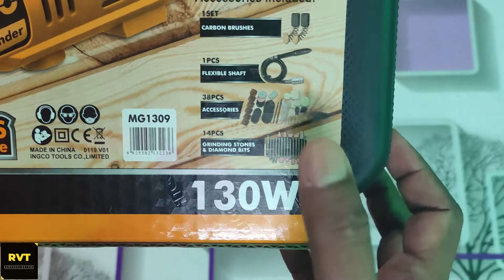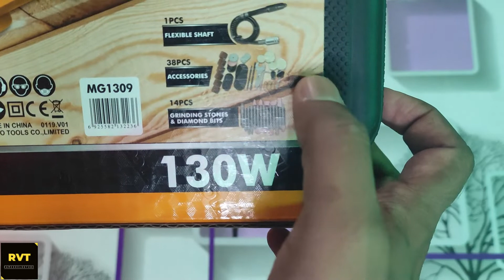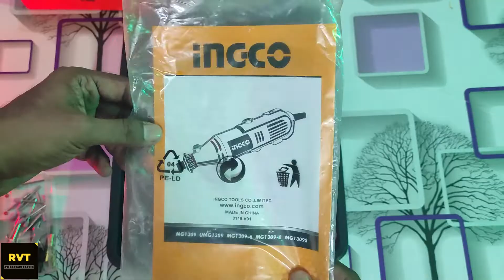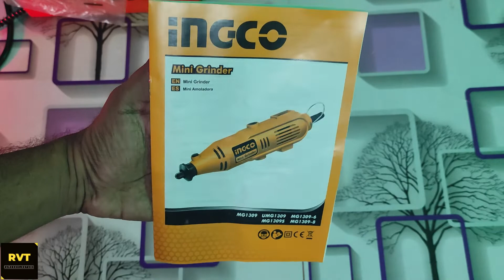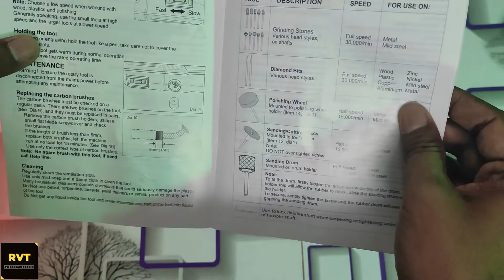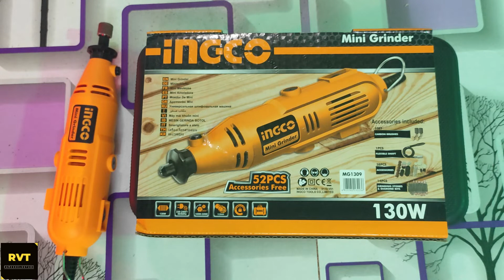தமிழில் || DIY Tool || INGCO Mini Grinder Unboxing And Demo || TAMIL || Ramesh Views Tamil || RVT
INGCO Mini Grinder (Die Grinder) Unboxing And Demo - in Tamil - rameshvlogtube - தமிழில்.
Pls See this video till the end and share your comments.

- rameshvlogtube
- RameshVlogTube